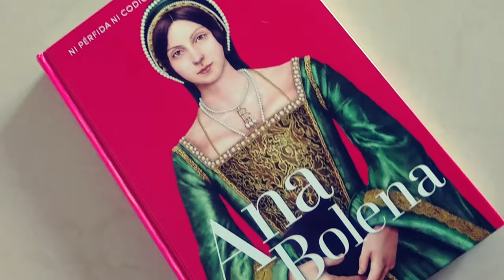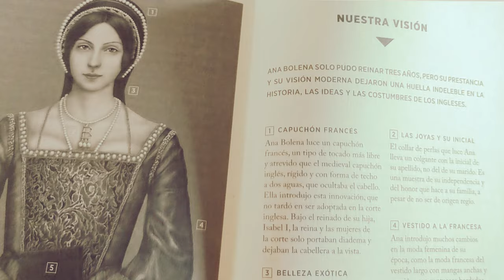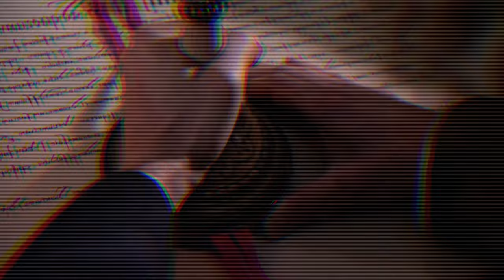Reseña de Ana Bolena: El Ascenso y Caída de una Reina - Mujeres Poderosas RBA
Ni pérfida ni codiciosa, una reina tenaz